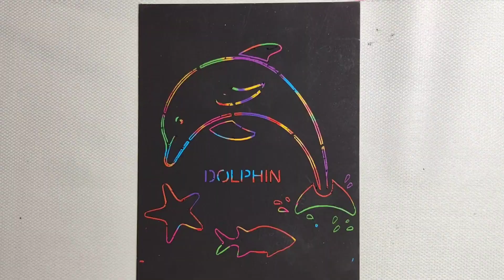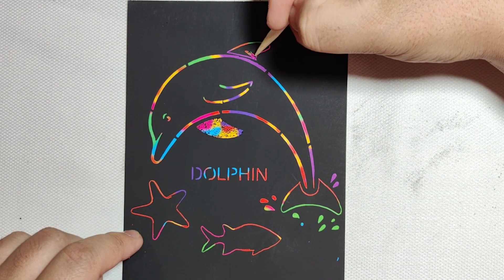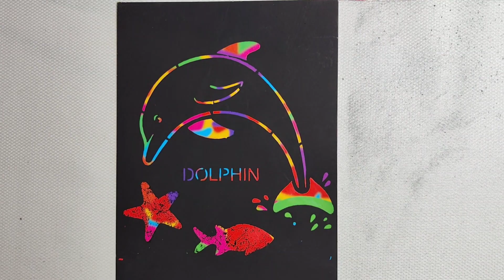Interactive Coloring Activities For Kids: Learn & Play | BegMarKids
🔔 Want to make learning fun for your little ones with BegMarKids colorful cartoons and playful TV shows?

Welcome to BegMarKids! Dive into a world of fun and learning with our engaging educational videos tailored just for kids. We have everything from lively nursery rhymes and simple drawing tips to playful exercise routines and basic alphabet and number learning!

Join us for colorful cartoons, kids' TV shows, and songs that make education enjoyable. These are perfect for toddlers and preschoolers looking to explore and learn every day.